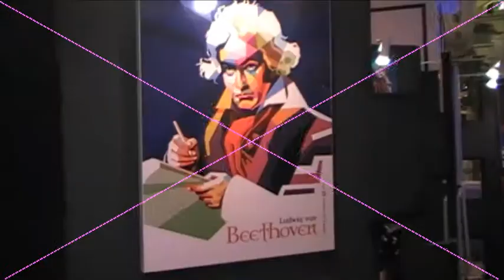WPAP 1st Exhibition @ Grand Indonesia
1st WPAP Exhibition at Grand Indonesia, Sept 27-Oct, 7, 2010